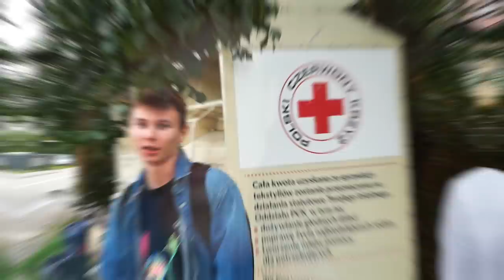ROZDAJĘ PIENIĄDZE WIDZOM NA MIEŚCIE | Mateo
Siemka :D Dzisiaj postanowiłem donejtować ludzi, ale w realnym świecie. Musieli wykonywać różne zadania aby otrzymac ode mnie pieniądze. Oglądajcie do końca :D

MIŁEGO DZIONKA!